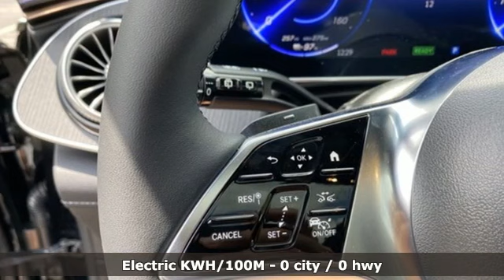New 2023 Mercedes-Benz EQE Atlanta GA Sandy Springs, GA G4273 - SOLD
Year: 2023
Make: Mercedes-Benz
Model: EQE
Trim: EQE 350+ SUV
Engine: 0.0
Transmission: Automatic
Color: Obsidian Black Metallic
Interior: Black/Sable Brown
Stock #: G4273
VIN: 4JGGM2BB8PA007730
Ventilated Front Seats, Obsidian Black Metallic, Black Headliner, 110V Home Charging Cable, WHEELS: 20 X 8.5J 5-SPOKE W/BLACK ACCENTS -inc: Tires: 255/45R20, EXCLUSIVE TRIM PACKAGE -inc: Active Ambient Lighting, Driver Assistance Package, Active Distance Assist DISTRONICA®, Active Steering Assist, hands-off warning, Active Blind Spot Assist, Active Speed Limit Assist, Traffic Sign Assist, Extended Automatic Restart in Traffic, PRE-SAFEA® Impulse Side, Route-Based Speed Adaptation w/End of Traffic Jam, Evasive Steering Assist, MBUX Augmented Reality for Navigation, EMERALD GREEN METALLIC, BLACK/SABLE BROWN, MB-TEX UPHOLSTERY, ANTHRACITE LINDEN WOOD DASHBOARD TRIM -inc: natural grain, ALL-SEASON TIRES. This Mercedes-Benz EQE has a strong Electric engine powering this Automatic transmission.*Experience a Fully-Loaded Mercedes-Benz EQE EQE 350+ SUV *Window Grid Diversity Antenna, Wheels: 19 x 8J 5-Spoke -inc: black aero accents, Voice Activated Dual Zone Front Automatic Air Conditioning, Urethane Gear Shifter Material, Turn-By-Turn Navigation Directions, Trunk/Hatch Auto-Latch, Trip Computer, Transmission: Direct Drive, Transmission w/Driver Selectable Mode and Oil Cooler, Tracker System, Tires: 235/55R19, Tire Specific Low Tire Pressure Warning, Tire Mobility Kit, Tailgate/Rear Door Lock Included w/Power Door Locks, Streaming Audio, Speed Sensitive Rain Detecting Variable Intermittent Wipers, SiriusXM Satellite Radio w/Trial Period, Side Impact Beams, Roll-Up Cargo Cover, Right Side Camera.*Stop By Today *A short visit to RBM of Atlanta located at 7640 Roswell Road, Atlanta, GA 30350 can get you a tried-and-true EQE today!

Address:
7640 Roswell Road